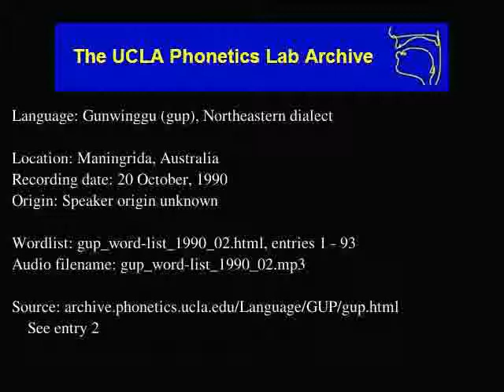Gunwinggu audio: gup_word-list_1990_02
Gunwinggu (gup) audio: gup_word-list_1990_02
Language family: Australian; Gunwingguan; Gunwinggic;
Maningrida, Australia
Date: 10/20/1990

Description: Language Gunwinggu.  gup_word-list_1990_02.html, enties: 1 - 93

Contributor: Hamish Kakkarrba
UCLA Phonetics Archive